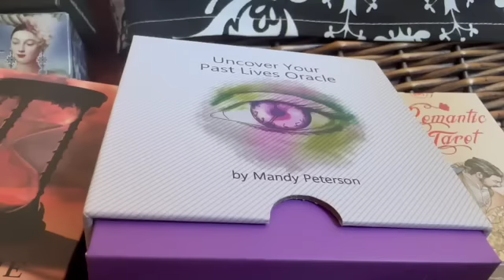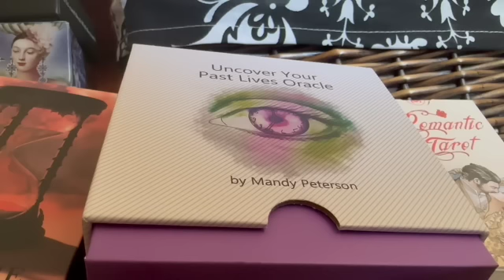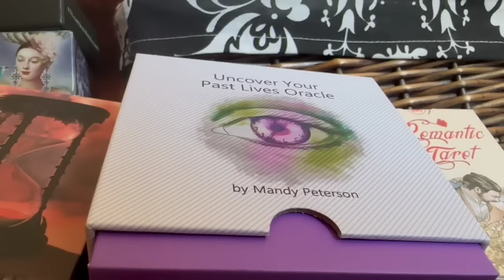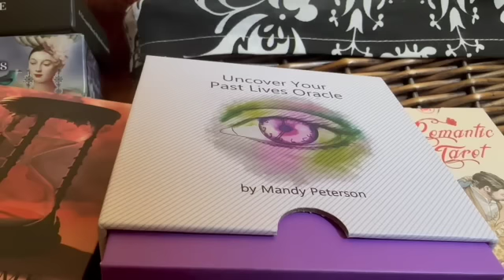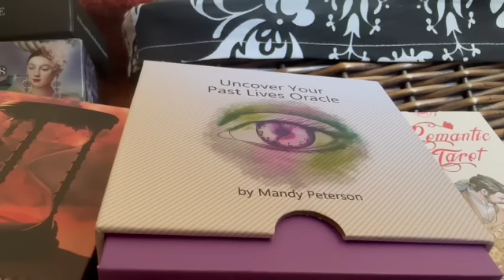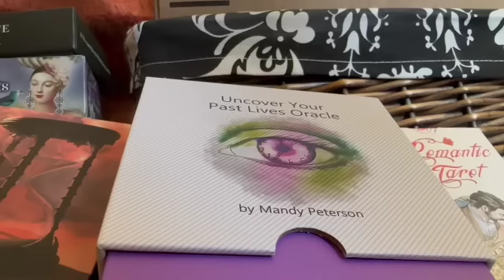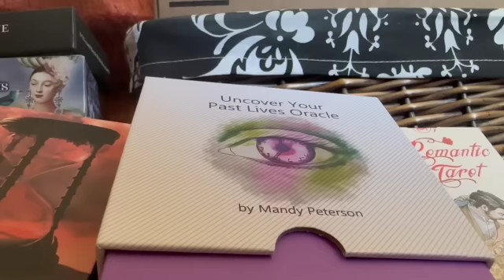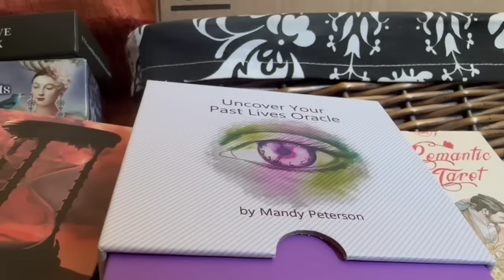TWIN FLAMES: DETAILED CHANNELED MESSAGES JULY 7 2023 | DIVINE MASCULINE | DIVINE FEMININE 💜🎵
**Personal Tarot Love Reading Options**
1. How does my person currently feel about me? (10MIN READ) $20USD
2. What do you see coming up in my love life? (10MIN READ) $20USD
3. Personal question of your choice. (10-15MIN READ) $25USD
with which reading you'd like to purchase along with your name and name of your significant other(if applicable), your zodiac signs (or birthdays) and a *BRIEF* description of your history or situation with your person.
Readings are recorded and a private link will be sent to you as soon as it's been completed and uploaded.
Estimated time to receive reading: 2-7 Days

What you Win:
1 x Cosmic Oracle Tarot Cards Deck

How to Enter:
**US, CANADA, AUSTRALIA & UK ONLY**
2. Comment on any Unseen Tarot video posted on or after 3pm EST June 14th, 2023 with: Why you watch my readings or why you’d like to win along with the term: LOVE&LIGHT some where in your comment (typed  as one word, as shown above).
3. Give the video a thumbs up! (*Optional but always appreciated!)
- The contest opens at 3pm EST on June 14th, 2023
- The contest closes when the Unseen Tarot channel reaches 10,000 subscribers. (A small window of discrepancy will be accepted based on the time I note the subscriber count. If there are already MORE than 10,000 subscribers when I see we’ve surpassed the 10,000 subscriber mark, those additional subscribers will also be be included in the contest if they chose to enter).
-Only ONE comment is necessary. (Additional comments are appreciated but will NOT be accepted as additional entries)
- The winner will be chosen randomly with a YouTube comment picker when the Unseen Tarot channel has reached 10,000 subscribers. It will be announced on the community tab the same day. If the winner has not followed the rules of the contest they will be disqualified. Youtube community guidelines
-Privacy notice: Any data collected for the winner (ie. shipping address/name/email/phone number) will be used for the sole purpose of shipping the prize and will be confidential between the winner and the Unseen Tarot channel owner.